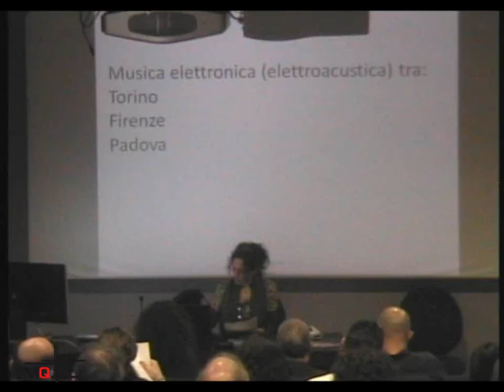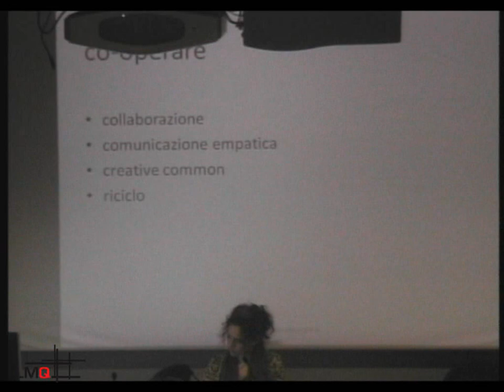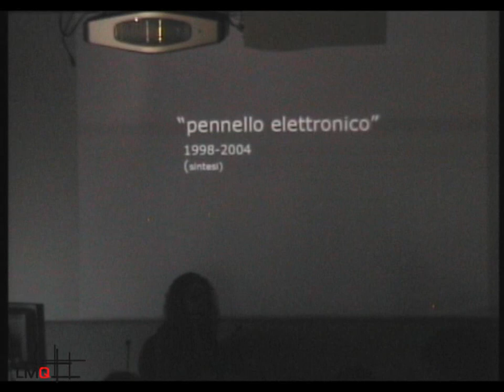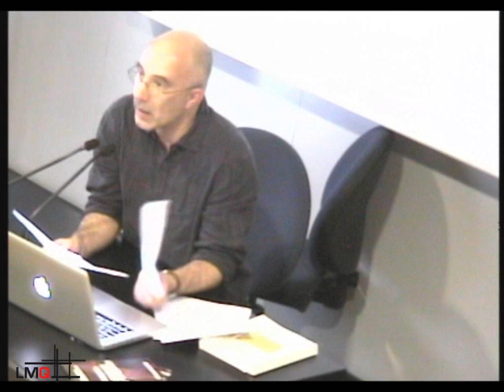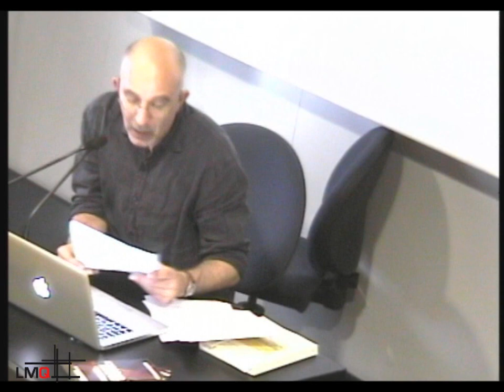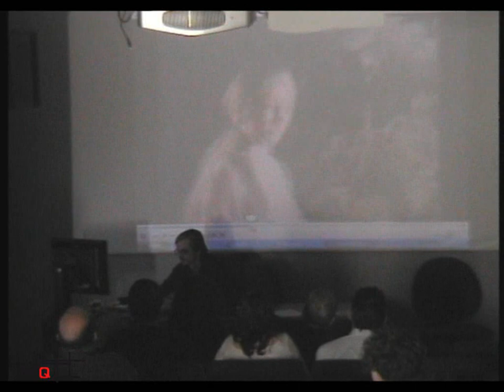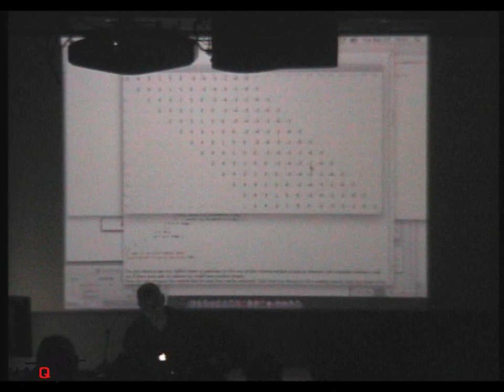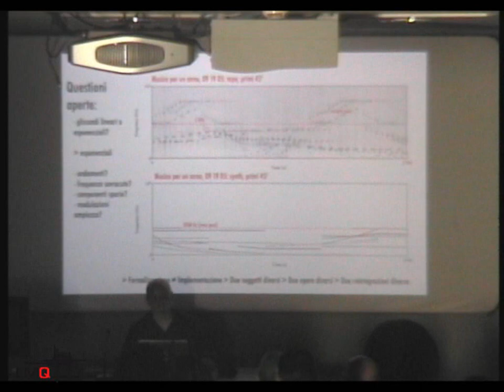Enore Zaffiri: l'esperienza storica della musica elettronica a Torino. 27 Marzo 2012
Enore Zaffiri: l'esperienza storica della musica elettronica a Torino.
Giornate di studi: 27/28 Marzo 2012

Due giorni di studio più concerto dedicati a Enore Zaffiri, pioniere della musica elettronica in Italia

Università di Torino - Laboratorio Multimediale G. Quazza / Palazzo Nuovo
Martedì 27 marzo - ore 14,30 - 18

Laura Zattra: Musica elettronica tra Torino, Firenze, Padova
Marco Stefenatto: Enore Maria Zaffiri: oltre mezzo secolo di esplorazione sonora, fra rigore strutturalista e libera creatività
Stefano Bassanese: La didattica della musica elettronica a Torino dal 1968
Alessandro Amaducci: Intorno a quattro film di Enore Zaffiri
Andrea Valle: Un esempio di composizione algoritmica e la sua ricostruzione: Musica per un anno

CIRMA - Università degli Studi di Torino
Lezioni dottorali del Dottorato di Ricerca in Spettacolo e Musica  - Dipartimento di Studi Umanistici
Scuola di Musica Elettronica - Conservatorio "Giuseppe Verdi" di Torino